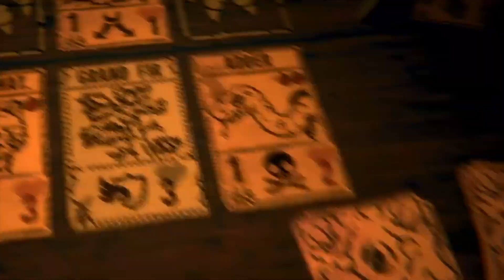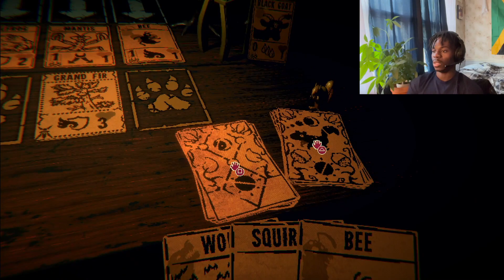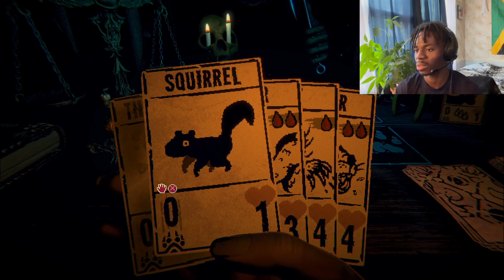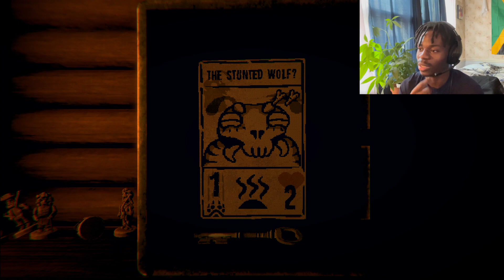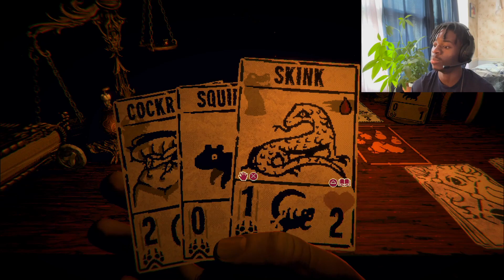Inscryption lore is too deep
my game taste IMPECCABLE
sub for more :)
Inscryption pt2

Ignore Tags imma sellout